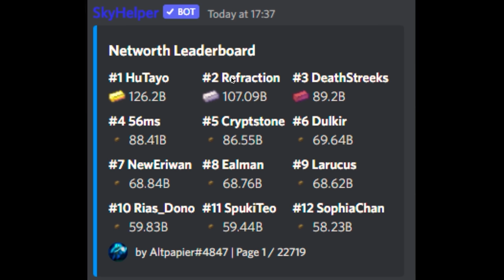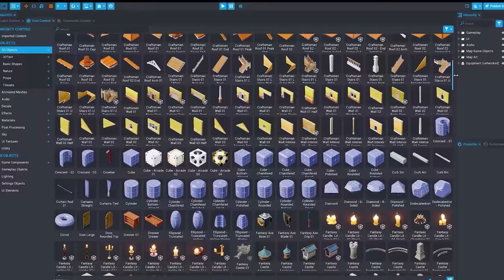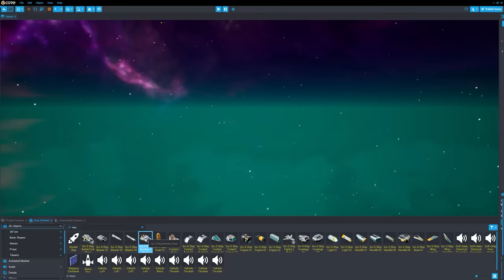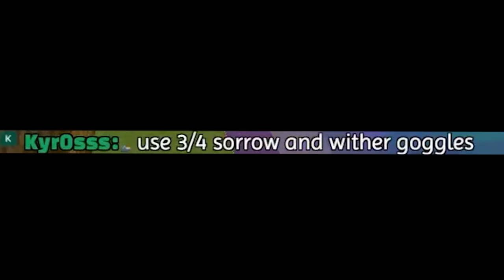This Helmet Will Make You RICH in Hypixel SkyBlock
► Extra Info:
Server IP: mc.hypixel.net